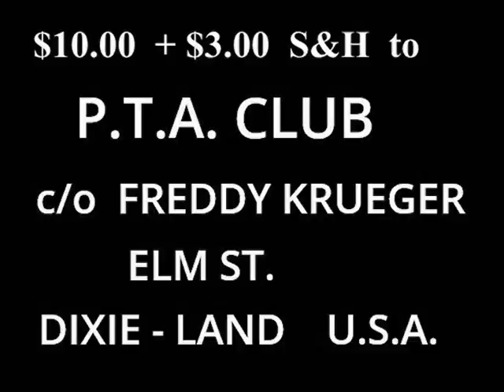Mr. Wrestling 3 & The Hezbollah Crew featuring Taylor Swift - The Usama Bin Laden Birthday Party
(WMC-TV Memphis, TN Public Access Feed) In this episode of Mr. Wrestling 3's War Machine, Mr. Wrestling 3 & Miss Taylor Swift start a wrestling gang called "The Hezbollah Crew" & celebrate Usama Bin Laden's birthday party, but will America's boy Mr. Wrestling 3 have a change of heart?

An East Syracuse NY Gutter Punk Review Production
Gutter Punk Pork Chop "The 54 Year Old Emo"  aka "The Saint Of East Syracuse, NY"
Thanks to my friends in Minoa NY and Milwaukees Best Ice Beer

joey merlino hobo shoestring live shoot interview dutch mantell jerry lawler cwa jerry jarrett jim cornette steel chain match cage store train hopping concert micron erie billy jack haynes lance russell swiftie swifties eras tour